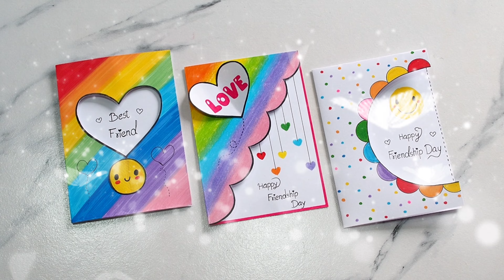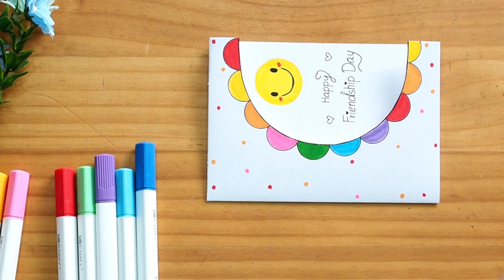3 card for best friend easy and beautiful ❤️ / best and easy greeting card